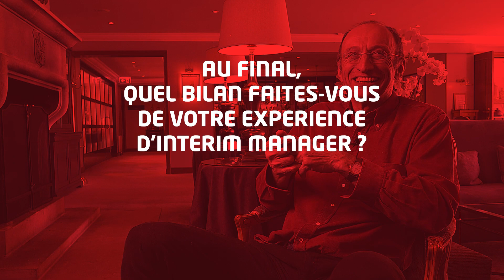Carrière de management de transition en Suisse | Jean-Yves Rimaud, finance, fiscalité & comptabilité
Témoignage de Jean-Yves Rimaud, manager de transition à Zurich sur son expérience de mission avec Procadres International Suisse.